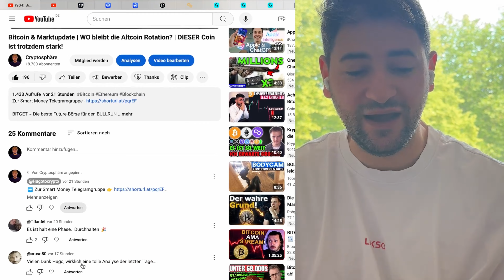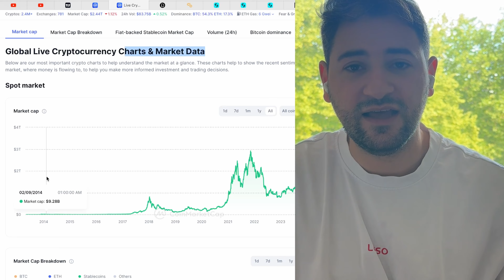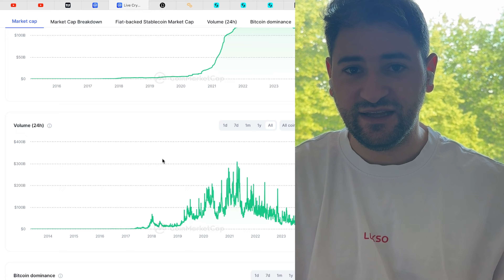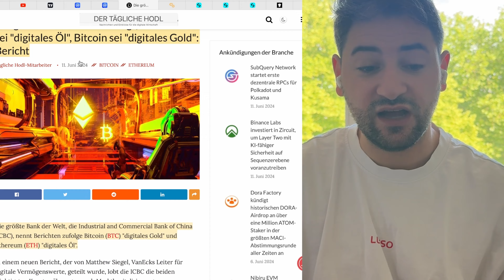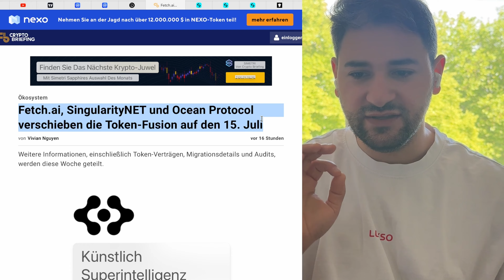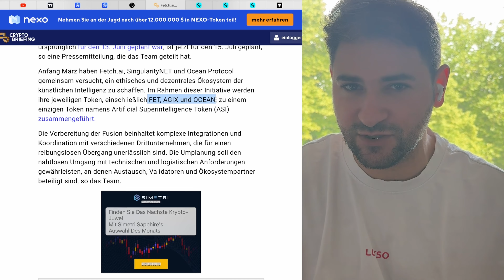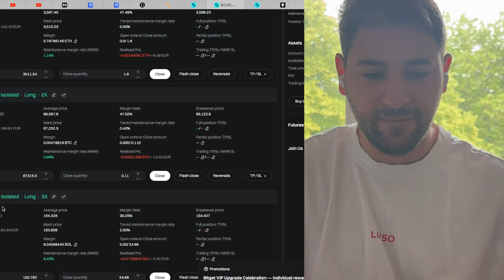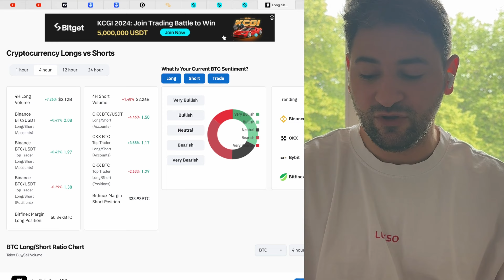Meine Trades! | Bitcoin Marktupdate! | KI Allianz: "Habt ihr das bedacht?"